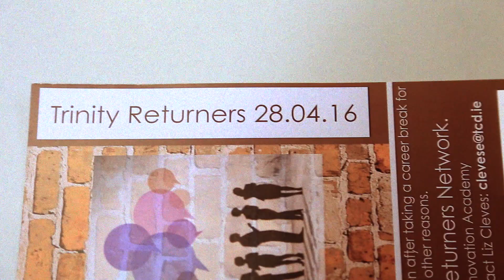Trinity Returners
An overview of the inaugural Trinity career returners event. Set up of a network for graduates looking to access meaningful resources when trying to return to work after a  significant career break for family or other reasons.

Speakers:
Julianne Miles:Co-Founder & Director, Women Returners
Carolanne Mc Partlan: Event participant
Liz Cleves: Event organiser